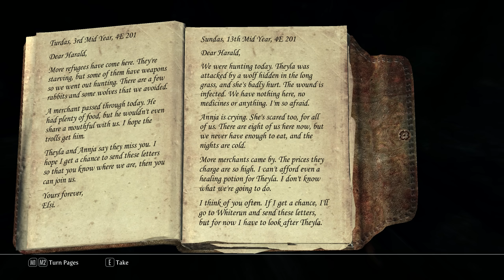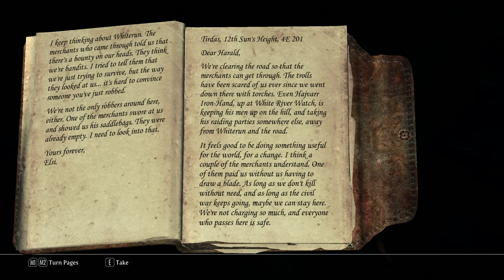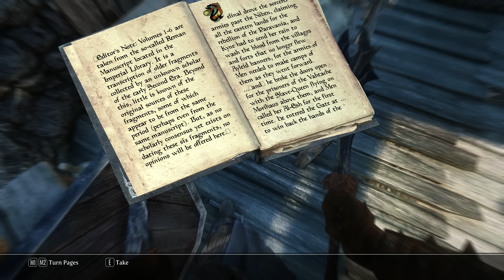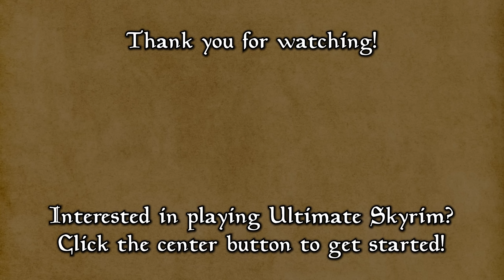Raythan, Stenvar, and Elsi - Season 2 Episode 29 - Ultimate Skyrim Let's Play